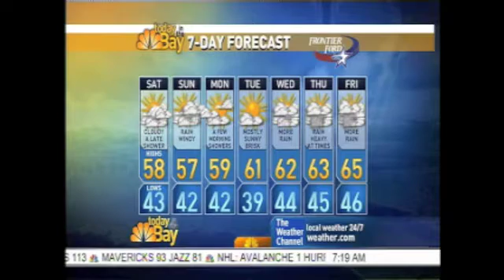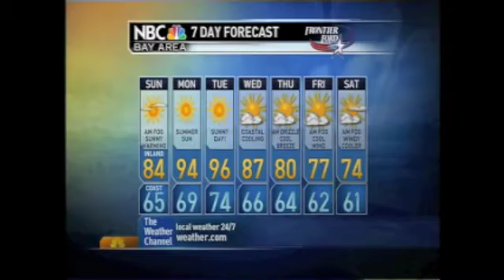Craig Herrera Meteorologist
Samples of work by AMS Sealed Meteorologist Craig Herrera at KNTV (San Francisco, San Jose, Oakland) and KNBC (Los Angeles).